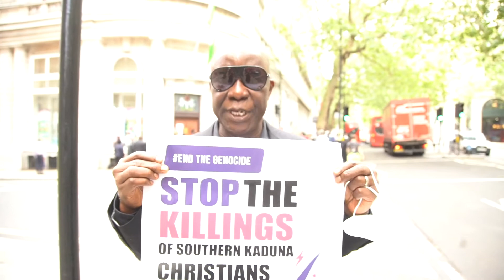Nigerians in diaspora protest against Southern Kaduna killings - 20th August 2020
Nigerians in diaspora staged a protest at the Nigeria High Commission London to condemn the ongoing killings in Southern Kaduna. They called on Gov Nasir El Rufai to rise to the occasion and ensure the safety and security of the lives and properties of the people of Southern Kaduna.